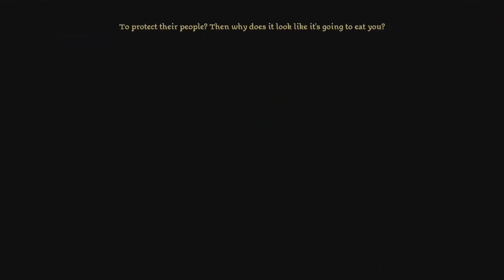Dragon Age: Origins - Witch Hunt Part 2 FINAL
NightOwlSam is a witch! Burn her!